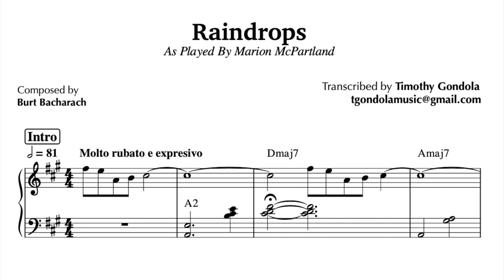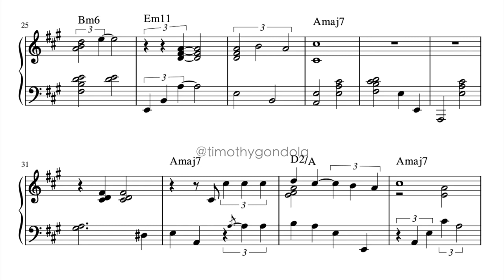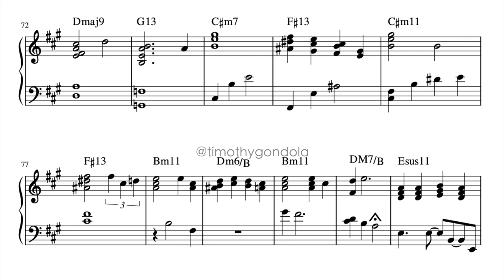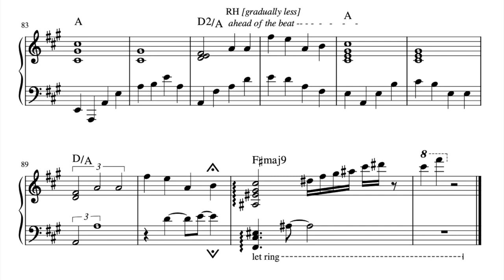Raindrops Keep Falling On My Head by Marian McPartland Piano Transcription